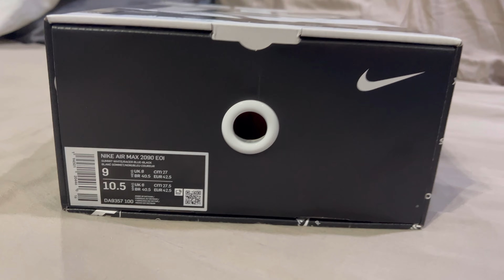Unboxing Nike Air Max 2090 EOI Summit White / Racer Blue Black Red Shoes DA9357 100 UPC 194501204460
Nike Air Max 2090 EOI
Summit White / Racer Blue Black
Red White & Blue Running Trainer Shoes Sneakers
DA9357 100
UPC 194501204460